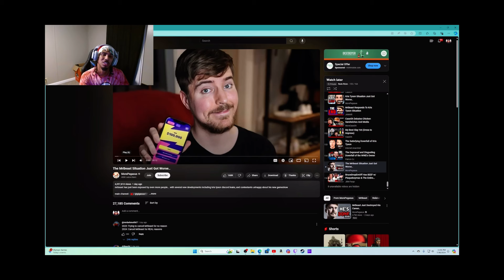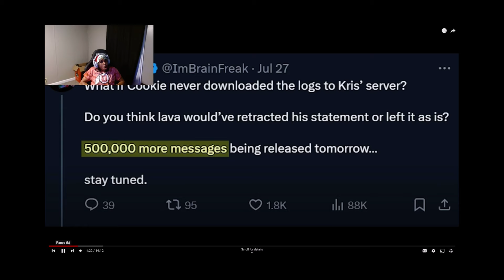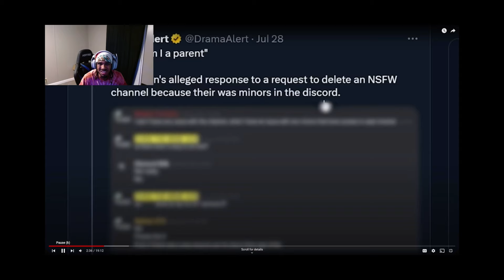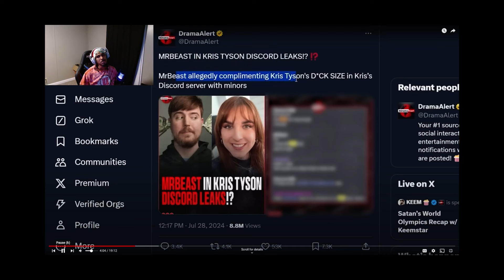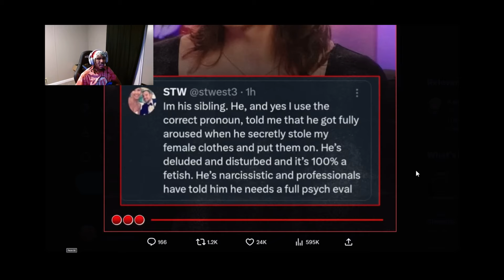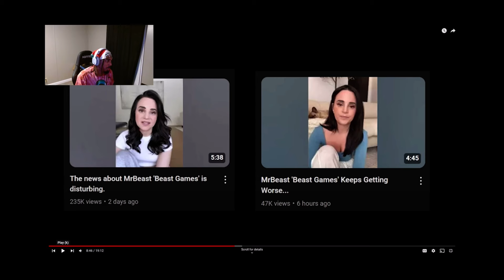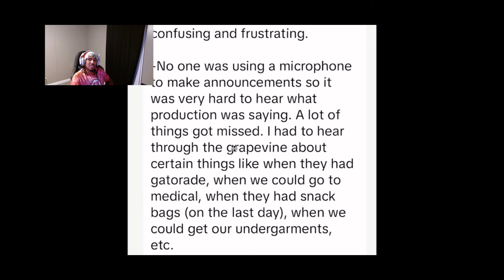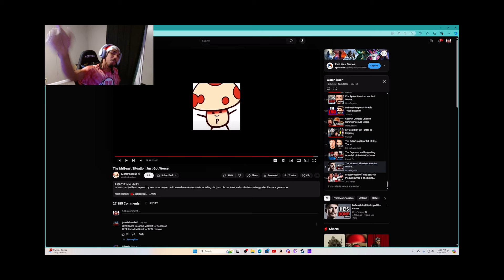This Can’t be Real?!? (Mr. Beast drama)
The drama surrounding Mr. BEAST and his team